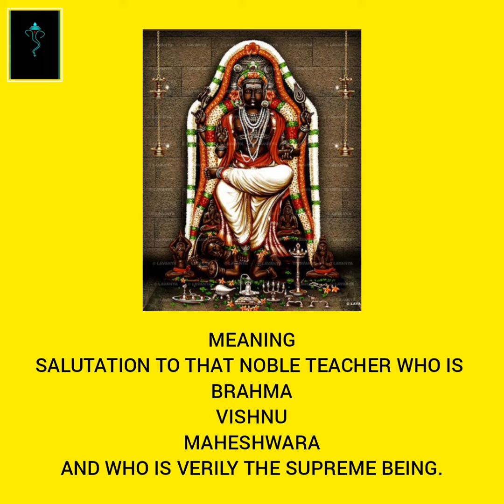Guru mantra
HARI OM
LEARN THIS SLOGAM AND PRACTICE IT DAILY. IT WAS POWERFUL MANTRAM WE SHOULD DO IT FULL FAITHFULLY ON GOD.

ANY ONE DONT KNOW THIS MANTRAM SHARE TO THEM, THIS CHANNEL WAS STARTED TO SHARE THE SCARED THINGS AND  UNKNOWN USEFULL THINGS TO PEOPLE.
SUPPORT US...
HARI OM...